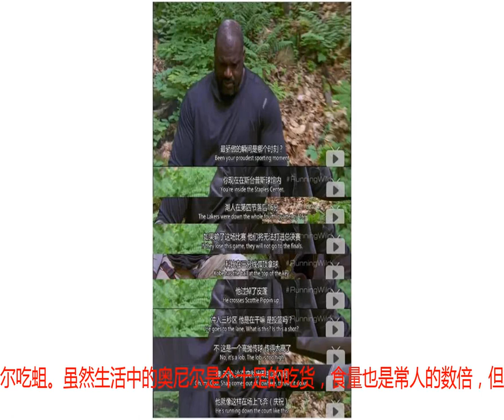2米16的奥尼尔统治篮下，却被他给整哭了，那镜头看一次笑一次！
众所周知，大鲨鱼奥尼尔是NBA最具统治力的中锋，他被认为是历史上天赋最好的球员之一，身高超过2米16，体重超过300斤的奥尼尔在篮下堪称无敌，劲爆的运动能力加上出色的球技，巅峰时期的奥尼尔统治了篮下。拿到4次总冠军、3次FMVP荣誉就是最好的证明。不过就是这样一个硬汉，也有被别人整哭的时候。奥尼尔不仅仅是联盟顶级球员，同时还是个幽默的球员，成就极高情商也极高的他是公认的大嘴，退役之后成为TNT的解说员，和巴克利两人的嘴炮也成了球迷的乐趣。此前他参加了贝尔的节目《越野千里》，参加节目之前奥尼尔还放狠话，直言无论是爬山下海还是在野外和动物打交道，他都不惧怕，结果真正登陆节目之后却被贝爷整哭了。众所周知，贝爷的节目都是在野外活动，三餐更是需要就地取材。当时贝爷带着奥尼尔跋山涉水，其中一个环节就是要奥尼尔吃蛆。虽然生活中的奥尼尔是个十足的吃货，食量也是常人的数倍，但面对一群鲜活的、蠕动的蛆，奥尼尔还是感到崩溃。出行之前奥尼尔信誓旦旦的表示，吃什么都不在话下，但真正到要吃蛆的时候，强如奥尼